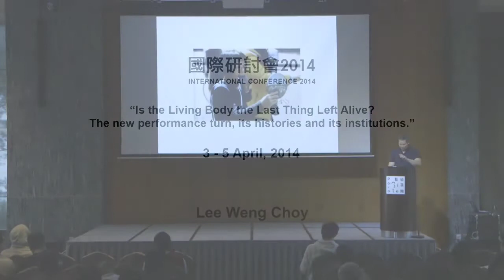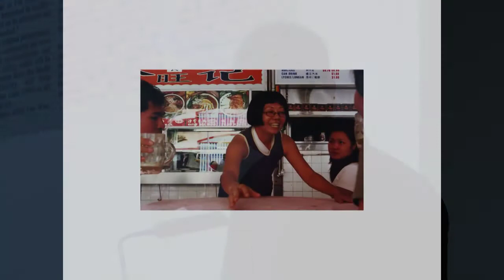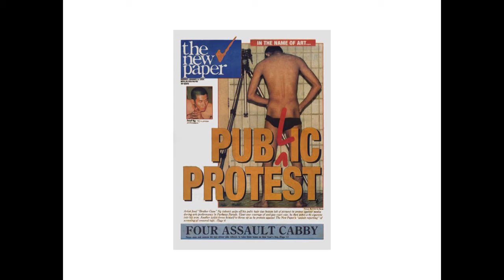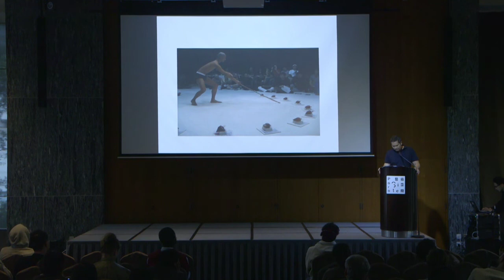PS.CONFERENCE 2014 | Lee Weng Choy